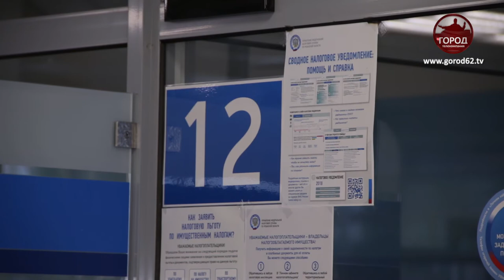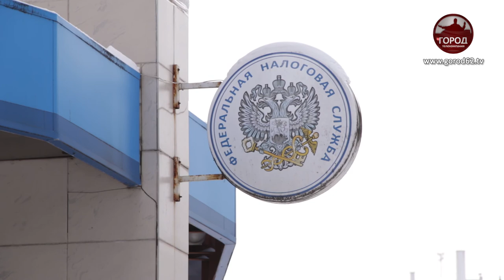НОВЫЙ ГОД БЕЗ ДОЛГОВ